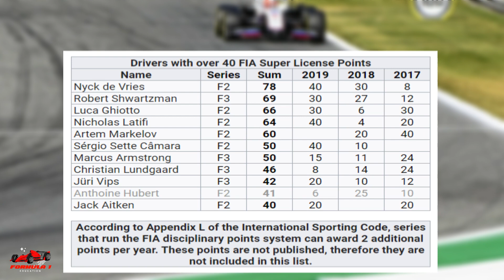What Do Reserve Drivers Do In F1? reserve drivers f1 2022 | f1 manager 2022 reserve drivers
Today I am going to tell you about reserve drivers so stay with us reserve drivers f1 2022, If you are a fan of Formula 1 you might have wondered what happens if a driver is sick or unable to compete. For example, in the 2022 Italian Grand we saw that Nick Devrys drove for Williams in place of the injured Alex Albon. In this video we will explore the topic of reserve drivers in Formula 1. Let’s get started.
▶ Become a Channel Member (coming soon)
▶ Leave a super thanks

* Channel Members and Donors will be listed at the end of the video

F1Education is an YouTube channel focused on educating people about Formula One with the objective of building a free catalog of videos such that a person who is brand new to Formula One can go from 0 to hero without leaving the channel.